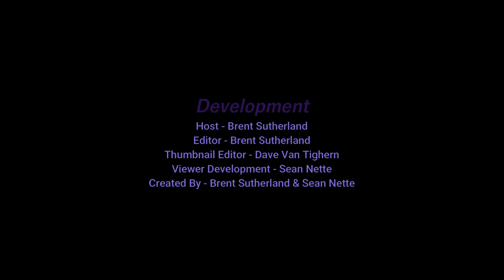Brent Plays with Himself: Gears of War | Part 1 AM I A GEAR?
I have never played this franchise so I thought i would give it a shot. Everyone is so jacked!